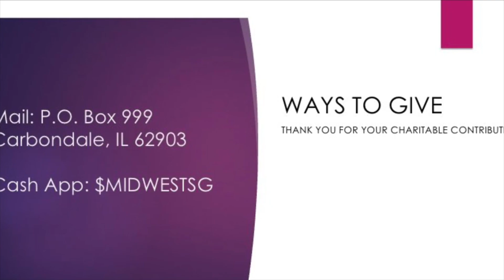March of Faith Community Church Sunday Sermon Bishop Sorrell E. Gillespie Sr. 7/30/23